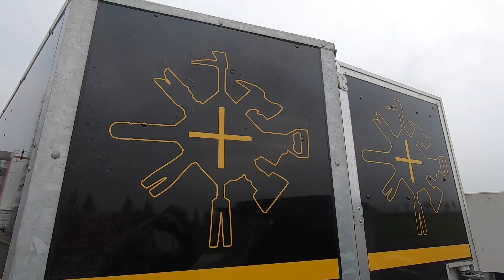Démonstration à la RPA "Hainaut Sécurité"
Tout le monde le sait, un bon ouvrier n'est rien sans de bons outils. Les pompiers n'échappent pas à la règle et c'est à la Régie autonome "Hainaut Sécurité", à Lens, que la nouvelle "boîte à outils" de la zone de secours "Hainaut-Centre a été dévoilée.